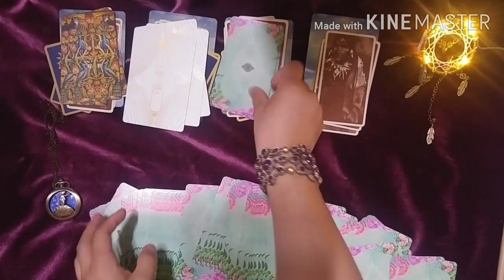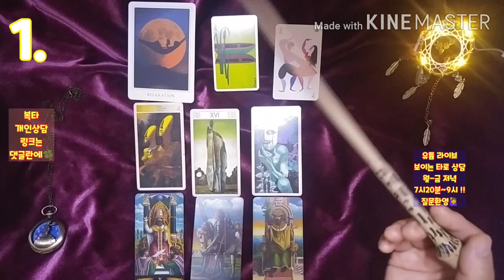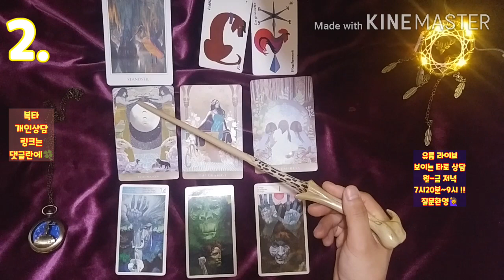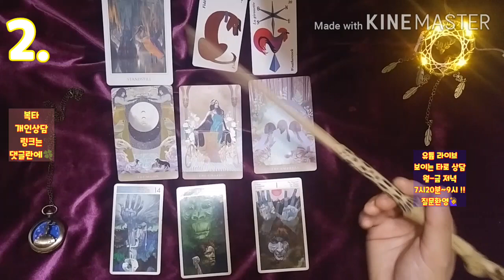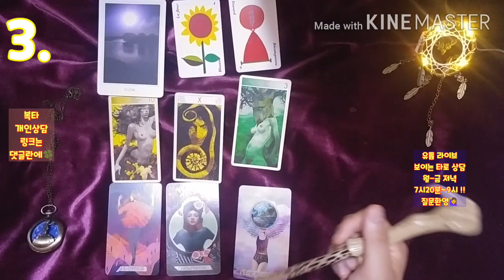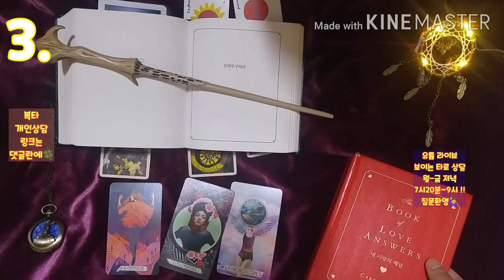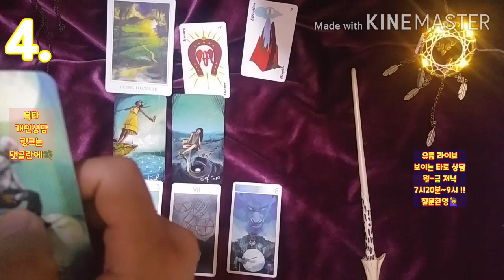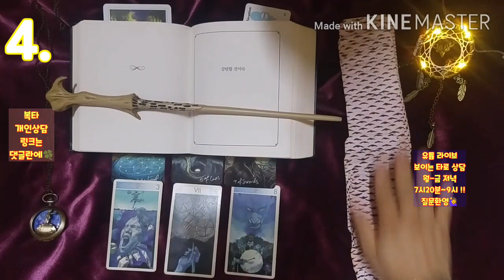[복타] 타로. 2020.7월 셋째주 운세. 미리 살아보는 한 주. 7월 셋째주(07월 13일~07월 19일)👍👍!!